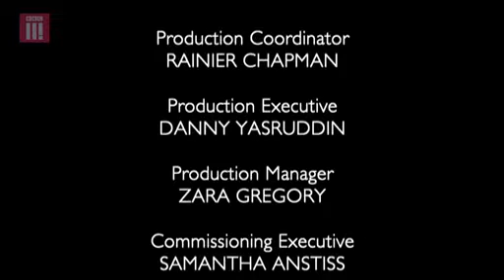BBC Three // Continuity // 10 Feb 2016 (2)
During Don't Tell the Bride + Life on Death Row + Russell Howards Good News

-Q